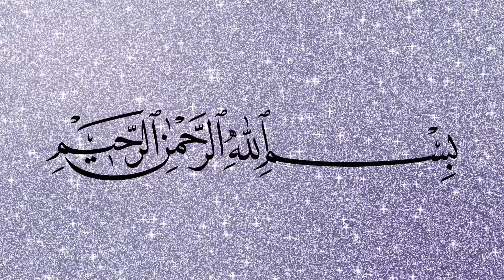Chana Chaat Recipe | Quick & Easy Green Chutney Chana Chaat | Ramzan Special | Five In Kitchen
Hey!
This was our Video in which we told you the recipe of Green Chutney Chana Chaat. We made it in our style.
If you want more of these Recipes; Subscribe the channel, Like the Video, Share the video and the channel with your family and friends, Comment your feedback, Turn on Notifications by hitting the bell icon so you can never miss any videos from us.